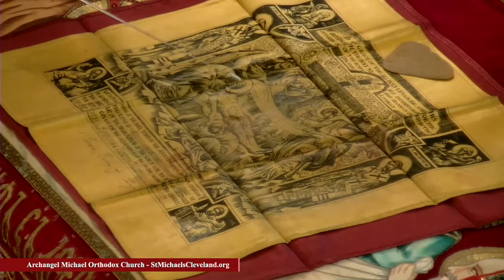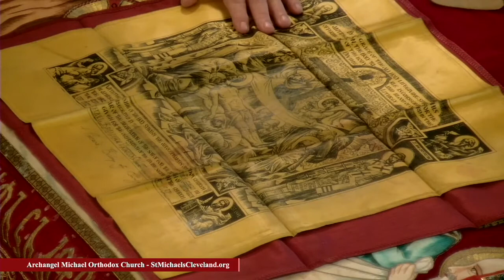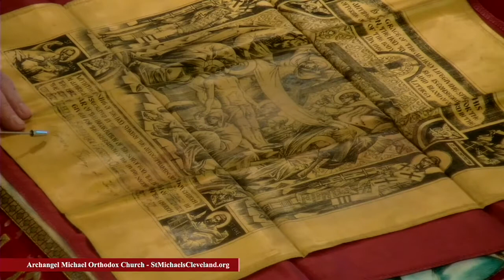Part 9- The Altar Table and Antimension- Understanding the Divine Liturgy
This is the ninth video in Father John Memorich's lecture series - "Understanding the Divine Liturgy: a series of sermons explaining each aspect of our liturgical worship" Taken from Father John's sermon on May 23rd, 2021.